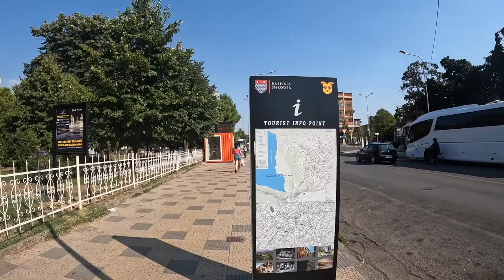Shkoder's Rozafa Castle - No Taxis so I had to walk in 36-degree temperatures